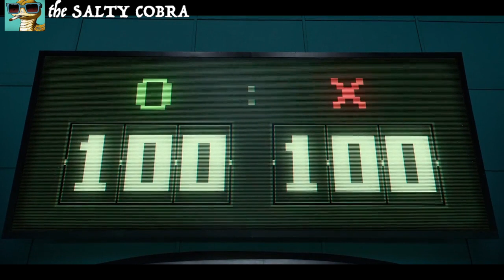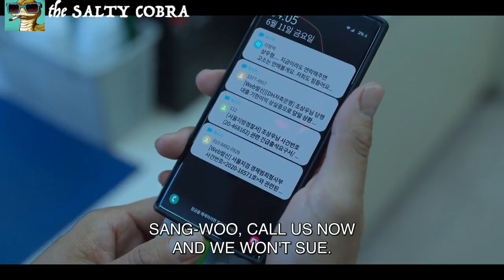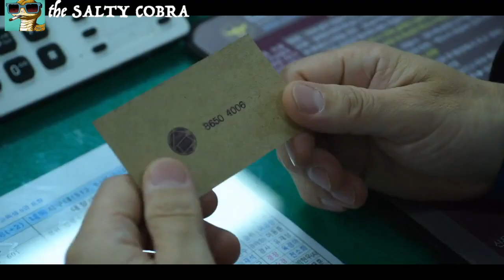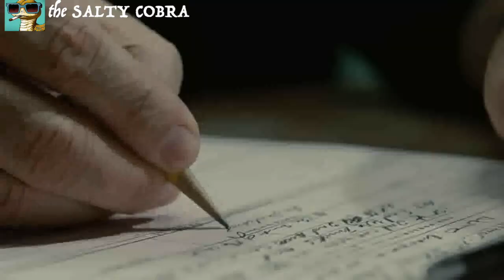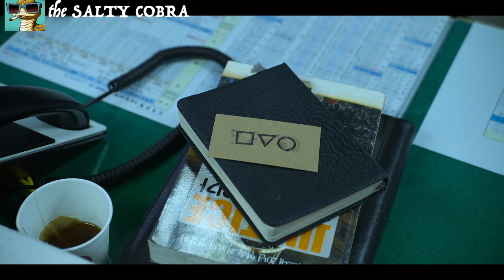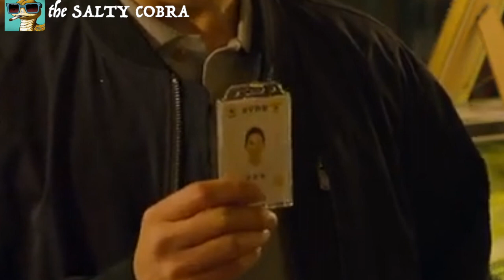Everything Wrong with SQUID GAME (S1 EP2): Funny moments recap, reaction & plot holes you missed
A SquidGame parody 오징어 게임 :  funny moments/edit recap, reaction, commentary and analysis -- including your questions answered, plot holes revealed, and ending explained. Yes, it's "Everything Wrong with..." but it's not CinemaSins or TVsins (though this channel was inspired by it, as well as Honest Trailers, Mystery Science Theater 3000 / MST3000, Your Movie Sucks / YMS, and others).

"Everything Wrong, Funny & Stupid about Squid Game" (Season 1, Episode 2: "Hell")

"Squid Game" (Netflix, 2021)

It not an upload of the Squid Game, but only uses short, heavily-edited clips, most of which are narrated over or dubbed over. Please watch the full video to verify that the short clips have been heavily edited beyond its original form and used to produce transformative content, and thus clearly fall under Fair Use, which means that my usage of the clips does not require the copyright holder's permission.